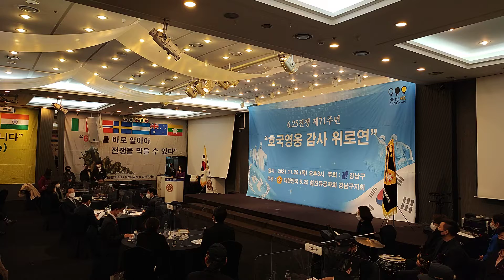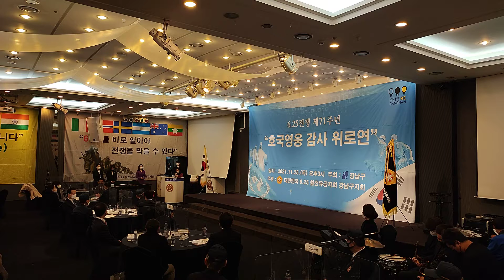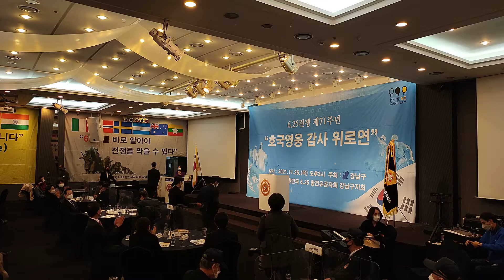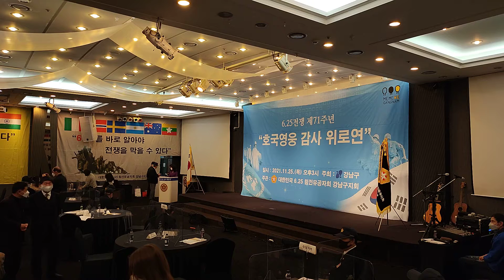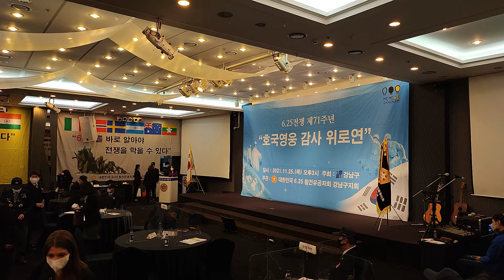2021년 11월 26일